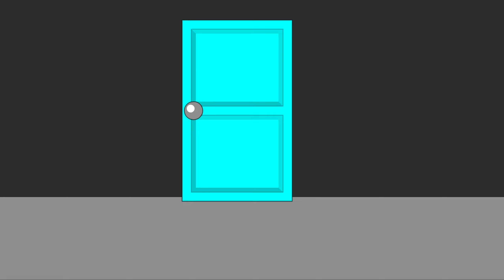David Puts ConnorToonsAnimations Into The Freezer/Grounded